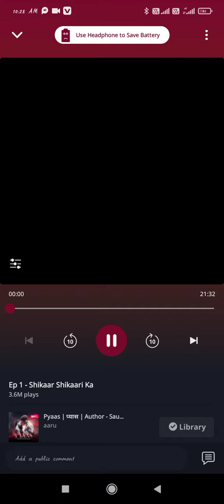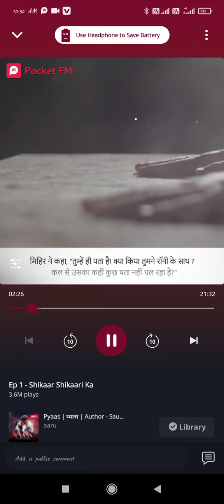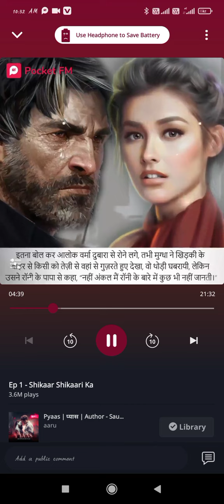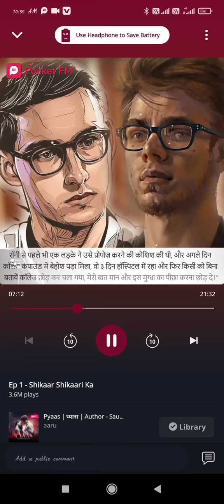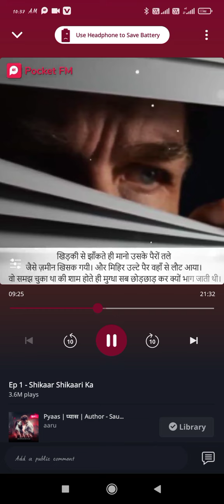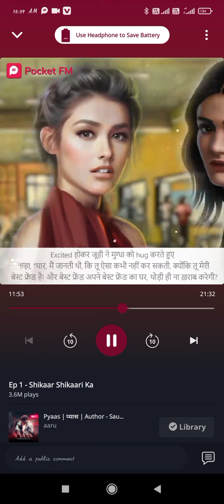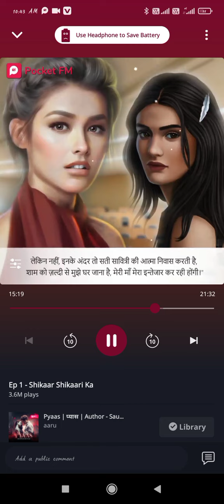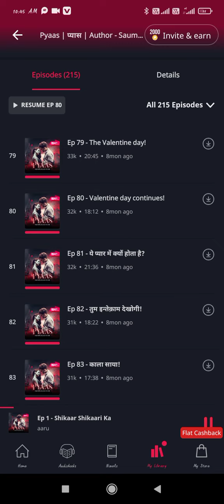Pass hindi audio story episode 01 pocket fm